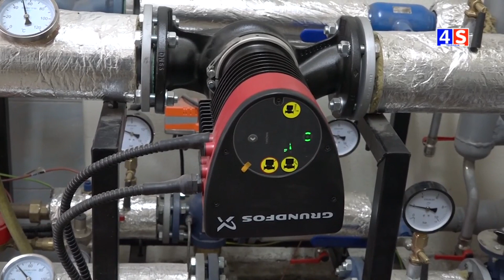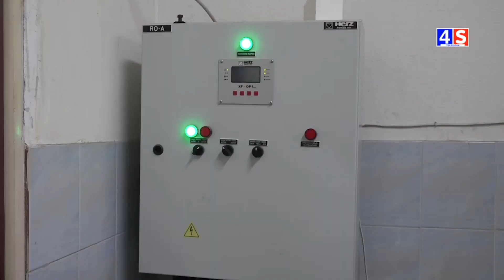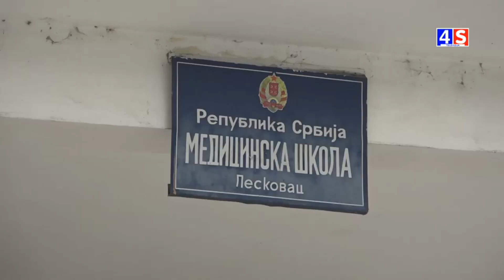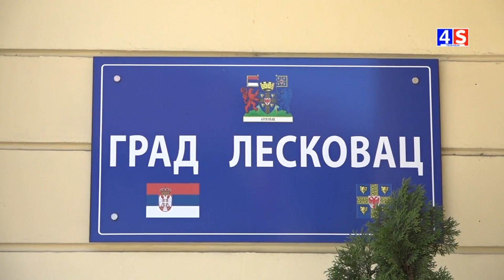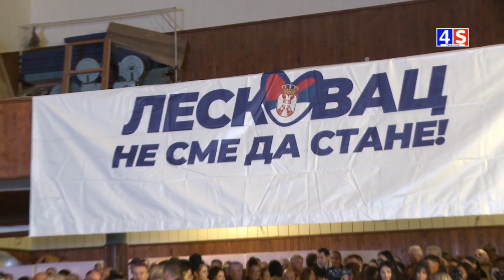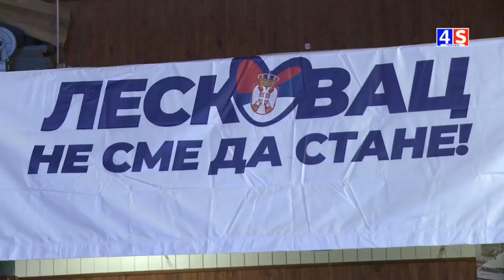Vesti TV 4S 20.11.2023.